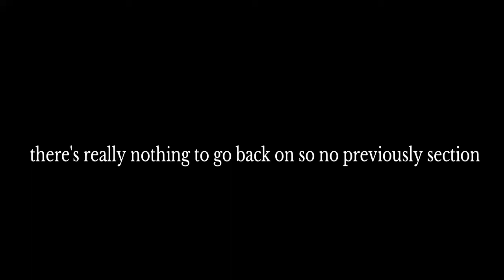God eater 2 rage burst playthrough part 94 into the darker parts of the tree